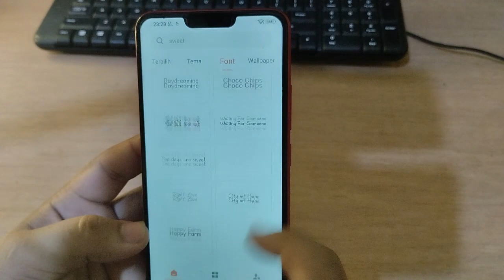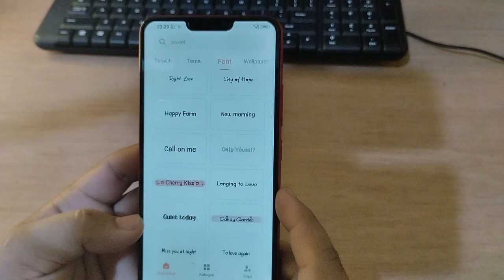Cara mengubah Gaya Font teks Sistem Di Hp Vivo Y81 Y71 Y91 terbaru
"Terima kasih"